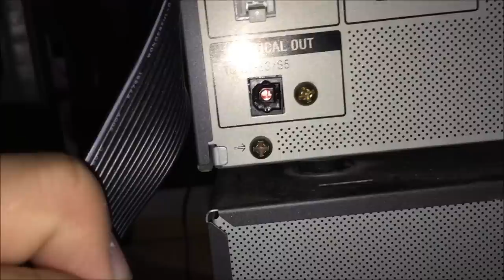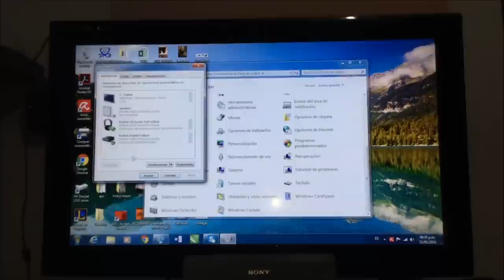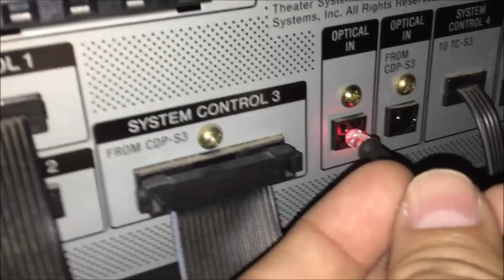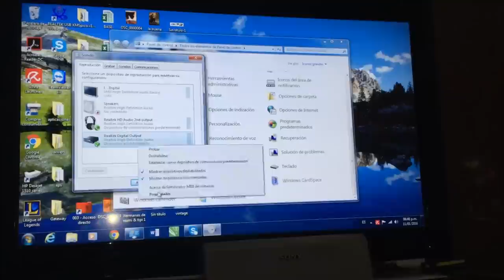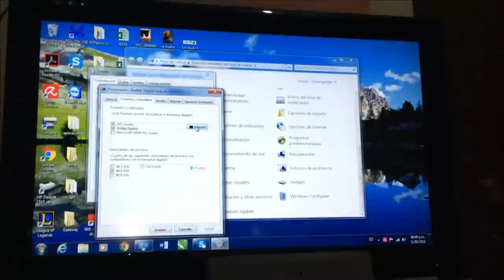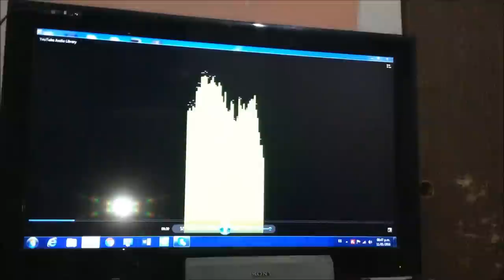Cómo Usar Salida Audio Digital De Una Motherboard [Puerto S/PDIF]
Un tutorial sencillo de como podemos utilizar la salida óptica integrada por el puerto  SPDIF de las tarjetas madre para poder conectarla  un equipo de sonido sin necesidad de comprar una tarjeta de audio profesional.
--Material:
LED=Ultra brillante de encapsulado transparente
Resistencia= 100 ohm
cable
aislante termofit o termocontractil
Soldadura
Dos pines hembra

*-*-*-*-*-*-*-*-*（人･ω･)DONATIVOS|･ω･)ﾉ*-*-*-*-*-*-*-*-*-*-*-*